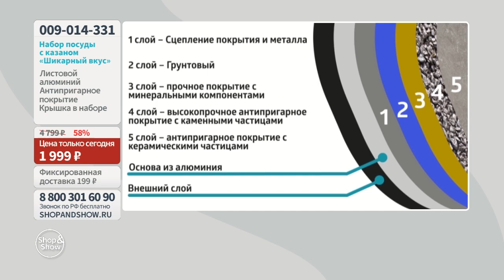Набор посуды с казаном «Шикарный вкус». Shop & Show (кухня)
[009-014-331] Набор посуды с казаном «Шикарный вкус»

Давайте дружить ;)